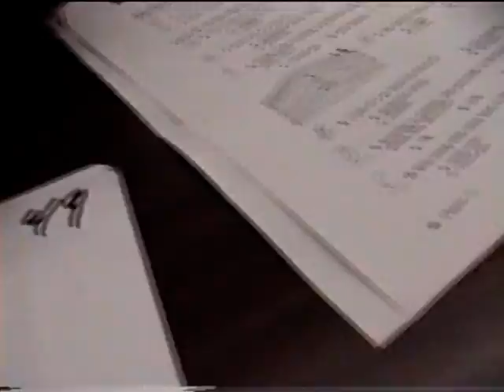bedford north lawrence high school- (2001)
a few short clips from my massive archive of bnl videos i have over 20 hours or more filmed by ted wray